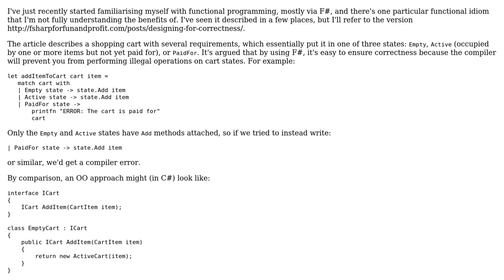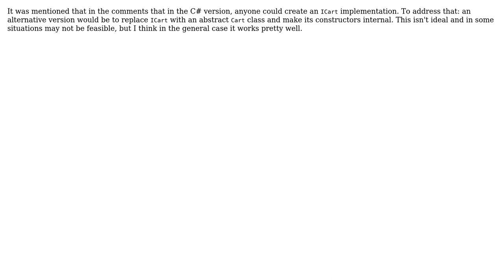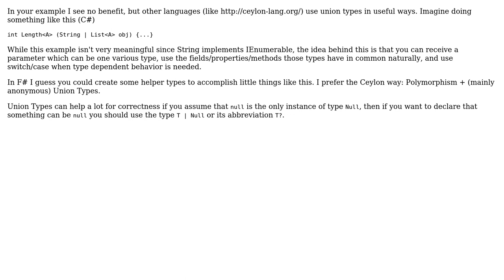Software Engineering: In what way are union types better for correctness than a common interface?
With thanks & praise to God, and with thanks to the many people who have made this project possible! | Content (except music & images) licensed under CC BY-SA | Music | Images & others | With thanks to user Karl Bielefeldt user Cristian Garcia user Ben Aaronson and the Stack Exchange Network Trademarks are property of their respective owners. You are responsible for your own actions.